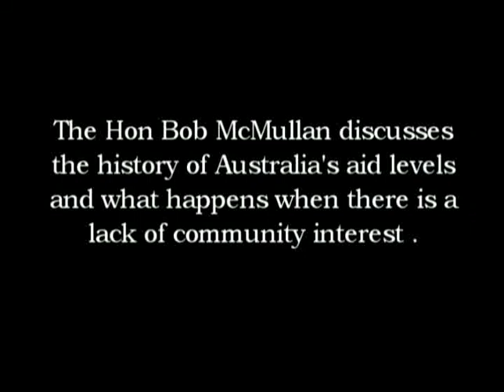Bob McMullan talks Australia's aid history (World Vision Aus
Hon Bob McMullan talks about Australia's Aid history and what happens when there is a lack of community interest - Australia used to be No. 1 in aid terms. When the aid levels drop away, Bob never received a letter of protest. He never wants that to happen again.